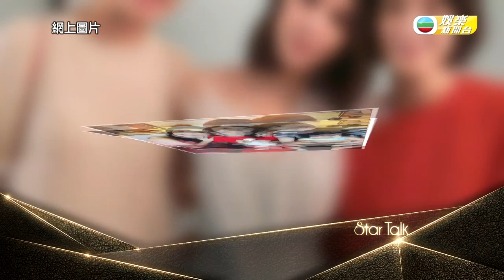StarTalk丨梁詠琪與老公留港有共識 疫後心態轉變最想享受唱歌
梁詠琪 Gigi Leung Wing Kei 闊別紅館5年，今年再舉行演唱會，佢密鑼緊鼓做宣傳及綵排練歌，呢日佢作客TVB娛樂新聞台節目《StarTalk》，與主持 許文軒 Edmond Hui 暢談近況。 梁詠琪今次以「時間」為個唱主題，因過去幾年受疫情影響，梁詠琪覺得時間恍惚被偷走，有啲人舒適圈唔見咗，建立新嘅生活習慣，梁詠琪用《B面第一首》歌詞貼切形容自己：「人生行咗一半嘅路，做番自己，為自己而活嘅心態。」 梁詠琪個唱以劇場形式喺幾百首當中揀合適嘅歌曲，放進「昨日」、「今日」、「明日」用時間串聯一個故事，梁詠琪亦好開心重新再拆解歌詞，佢以歌曲《全年無休》去形容過去嘅自己：「工作一直係我嘅舒適圈，一停咗就唔舒適。」 梁詠琪笑言喺疫情嗰段時間，每晚跟家人一齊玩桌上遊戲，從中反思以前過度放時間喺工作上，疫情期間卻有更多陪伴女兒嘅時間、又可以抽時間學煮飯、整甜品，識咗一班好好嘅同學同老師。 梁詠琪目前擁有愛錫嘅fans、幸福家庭，原來佢同西班牙籍老公Sergio計劃結婚時，佢哋曾傾過將來嘅路，梁詠琪指當時二人好快有共識：「佢覺得佢嘅工作去到邊都可以繼續進行，我嘅工作真係離唔開香港，如果我去咗西班牙，咁我做咩好，我哋都幾清楚，佢有同我講，知道我今日建立自己嘅事業得來不易，走過咁多年，如果我繼續好想做我嘅事業，佢會支持我，佢屋企人都好支持。」梁詠琪希望未來嘅《花火》繼續爆，大家都記得佢，佢回想自己已有好多作品，目前最想係享受唱歌，唔再係忙碌應付工作。